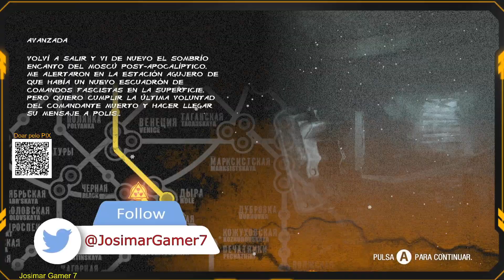Metro 2033 Redux - #05 - (XBOX ONE S)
Compartilhe com quem você acha que possa gostar desse humilde canal!📢

👉 Em 2013, o mundo foi devastado por um evento apocalíptico, aniquilando quase toda a humanidade e transformando a superfície terrestre em um deserto tóxico. Alguns sobreviventes se refugiaram nas profundezas do metrô de Moscou e a civilização humana entrou em uma nova idade das trevas. O ano é 2033. Uma geração inteira nasceu e foi criada no subterrâneo, e as cidades cercadas pelas estações de metrô lutam pela sobrevivência, tanto entre elas como com os horrores mutantes que os esperam no mundo exterior.

👉 Ajude com qualquer valor, desde já: MUITO OBRIGADO
💲💲 - Caixa Econômica - Agência 0182  Operação 013
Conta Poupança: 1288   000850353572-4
💲💲 - Use esse link para doar pelo PicPay

🎮🎮 - XBOX ONE S ALL DIGITAL - 🎮🎮
16 GB de Mémória - (2X) 8 GB da Patriot Viper
SSD Sandisck de 120 GB
HD Seagate 1TB
Teclado Multilaser Gamer Teclas Verdes - TC201
Mouse Comum
Headset Gamer Preto Com Led - Hayom Hf-2200
Microfone USB Vedo BM800
Controle Paralelo para PC de XBOX 360
Placa de Captura 1080 da China